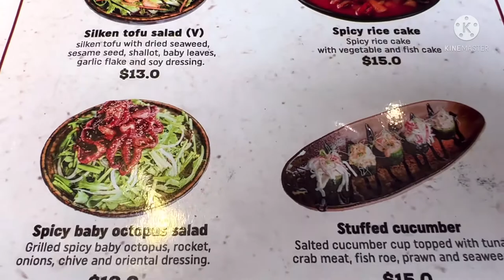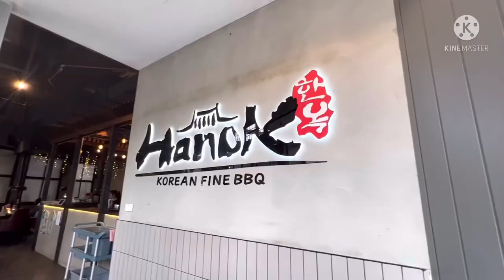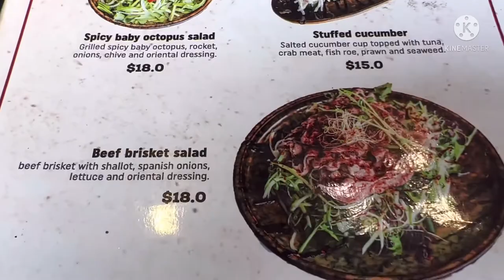พากินอาหารเกาหลี ร้านอาหารเกาหลีที่ซิดนีย์ ปิ้งย่างอาหารเกาหลีรีวิว อาหารเกาหลี review Korean food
วันนี้แม่จงพาพ่อเดวิสไปนทาน อาหารเที่ยง เป็นวันเกิดพ่อเดวิส เราสองคนเลยไปทานอาหารเกาหลี่ ปิ้ง ย่าง เนื้อ แบบง่ายๆ กันคะ